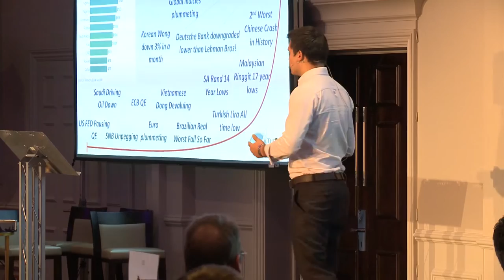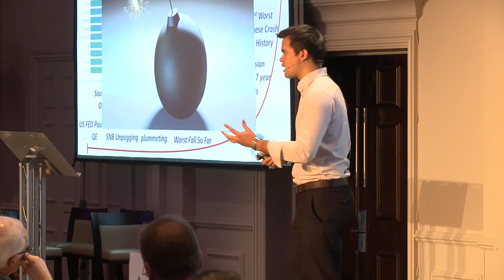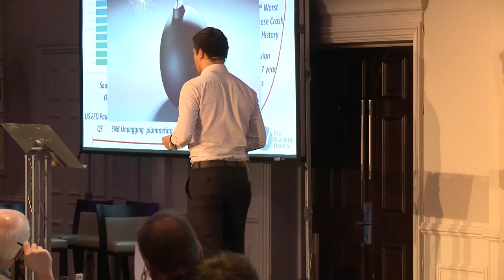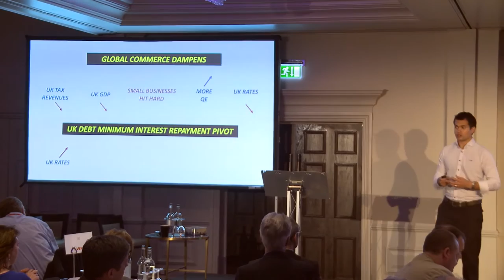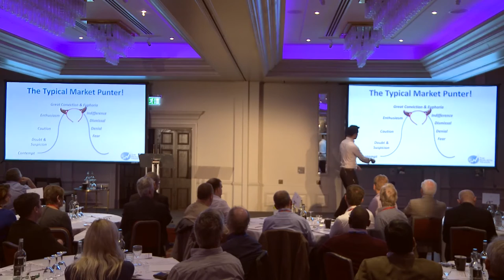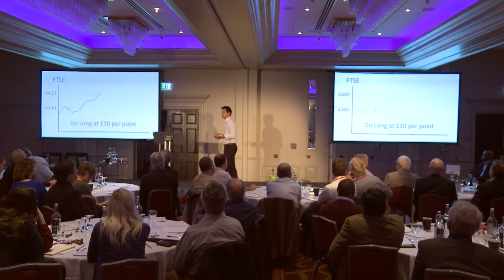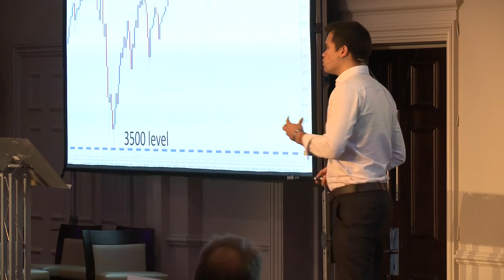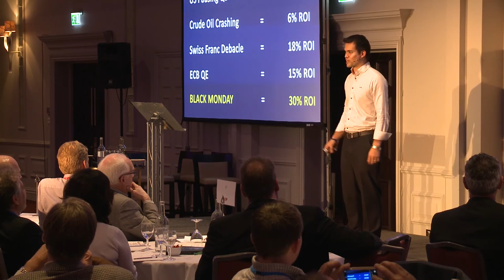What May Happen Over the Next 1-5 Years...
www. InvestingStarterPack.com

Here's a video of my Keynote at the Elite Investor Summit 2015 of why I think we are in for a big economic crash, why it's a GOOD thing and how you can prepare for it. Basically, the moment interest rates start ticking up, game over...

Be aware of this and how you can mitigate these risks...

Instagram Cryptocurrency trading contains substantial risk and is not for every investor. An investor could potentially lose all or more than the initial investment. Risk capital is money that can be lost without jeopardising one’s financial security or lifestyle. Only risk capital should be used for trading and only those with sufficient risk capital should consider trading. Past performance is not necessarily indicative of future results. Please see our Full Risk Disclosure. The trading of virtual currencies and Bitcoin futures carries additional risk.